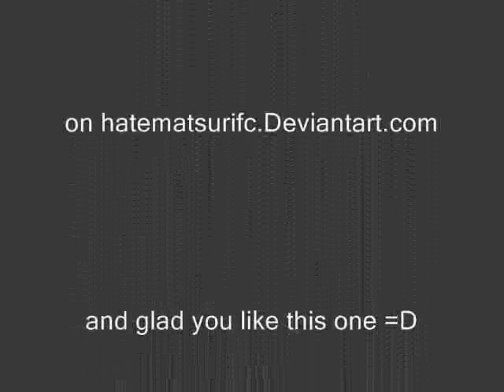AntiGaarefull(matsuri)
este es un video que tomo imagenes de la serie de Naruto solo para modificarlas para una sana.. diversion :3 asi que nadie te obliga a que lo veas si amas a matsuri bueno ese no es mi problema jaja
bueno la serie de Nartuto pertenece a Masashi Kishimoto el cual se reserva los derechos de Autor yo solo modifique las imagenes y hice el video :3.
Y en fin: Para todos aquellos que no les guste matsuri! la personaje de relleno que le limpia las botas a Gaara con la lengua jaja
Ojo! Use la cancion de los jonas brothes ''SOS'' para el video :3 perdonenme chicos